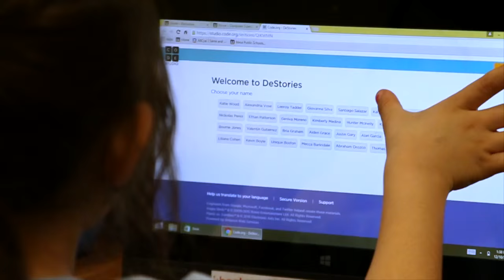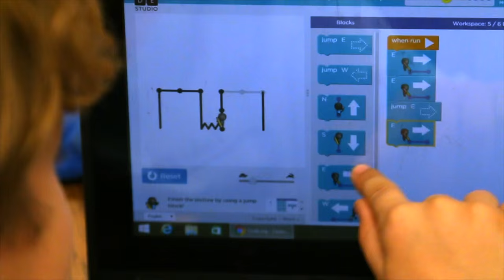RECAP: Lehi's Hour of Code